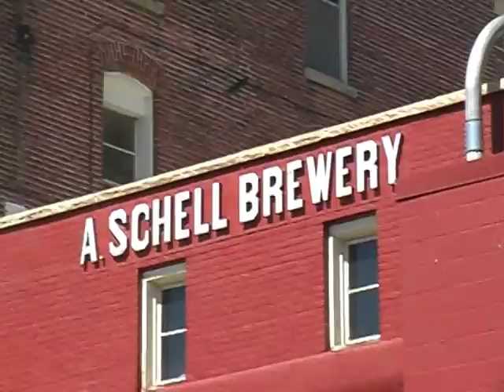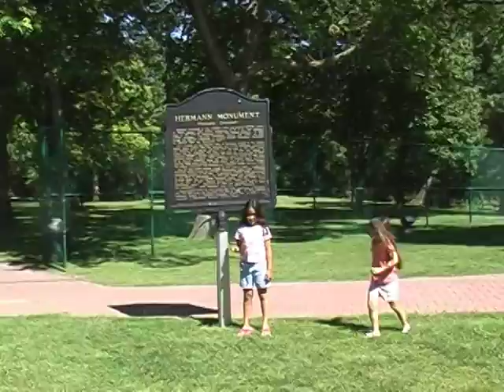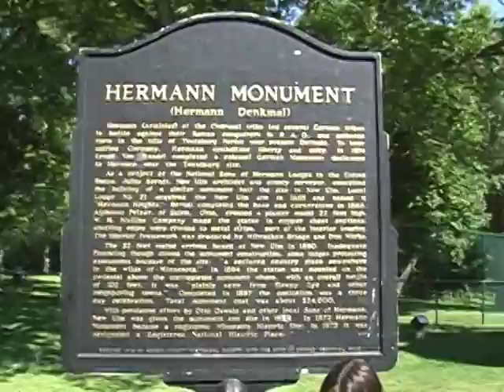Sarkar Family, USA Travel Minnesota New Ulm Park Schell Herman Flandrau August 2005